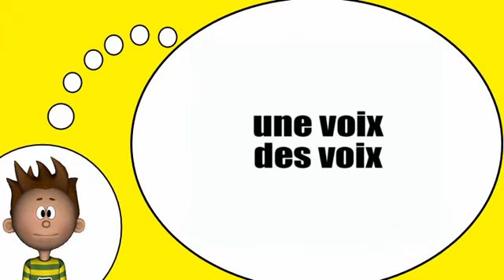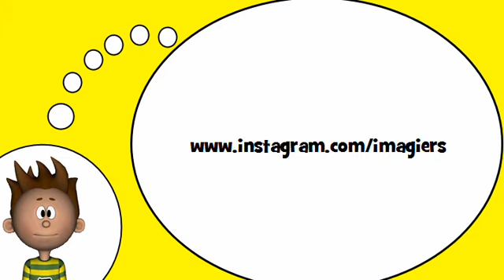Ich spreche Französisch = Der Plural = x =